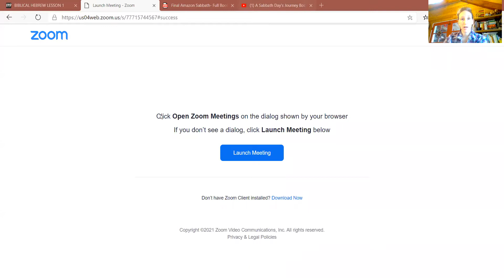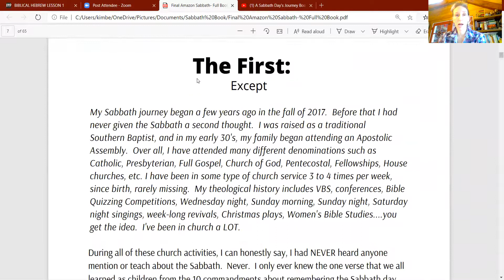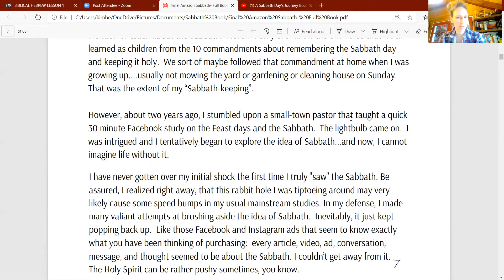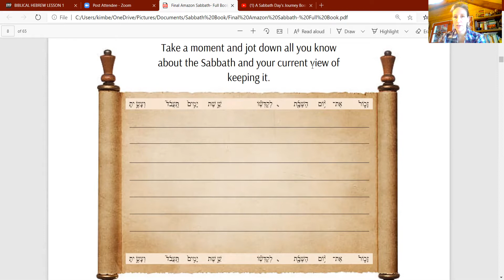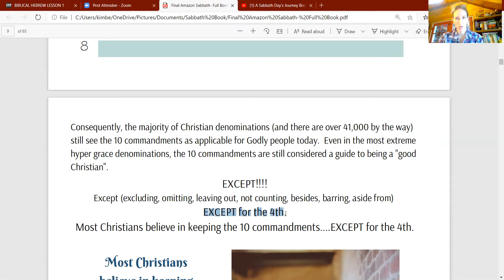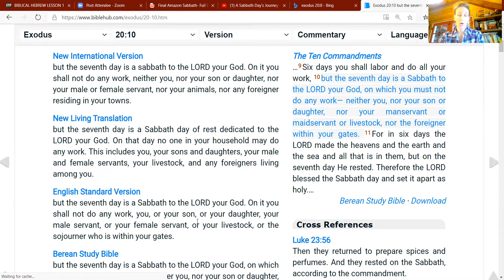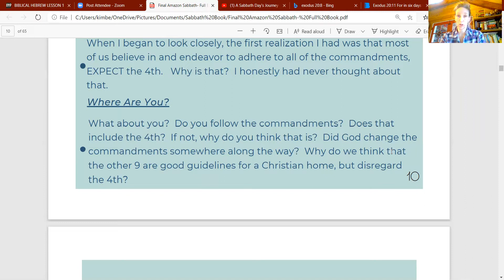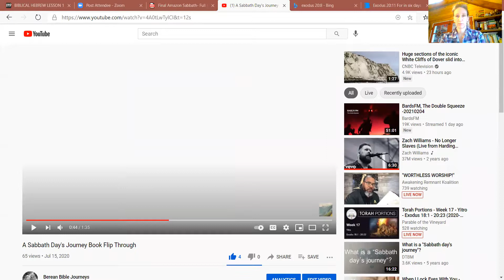A Sabbath Day's Journey Part 1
Part 1 of 7 to discover the Sabbath.  Who celebrated the first Sabbath?  Who was it made for?  What is the fourth commandment?  No time to sit down and read? Let's walk through the book together.

Amazon link to the book
Information about 7's. A Sabbath Day's Journey

Link to Berean Bible Journeys Books
A Sabbath Day's Journey
Curious about the Sabbath day?
This is That
Curious about the Baptism of the Holy Spirit?

Find and Follow Berean Bible Journeys on:
MeWe
Berean Bible Journeys Blog